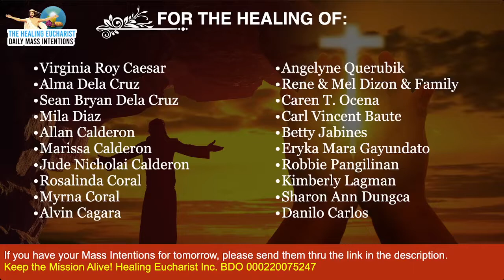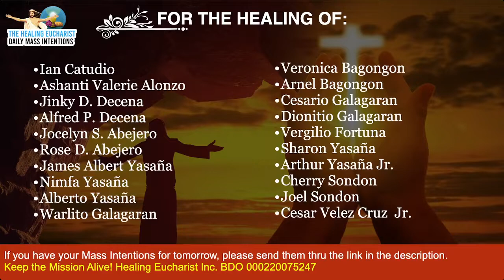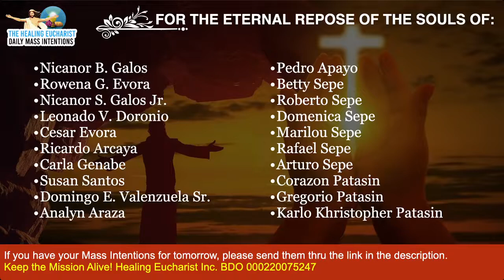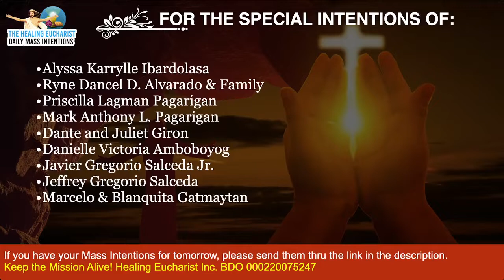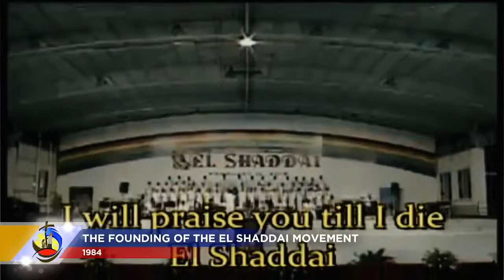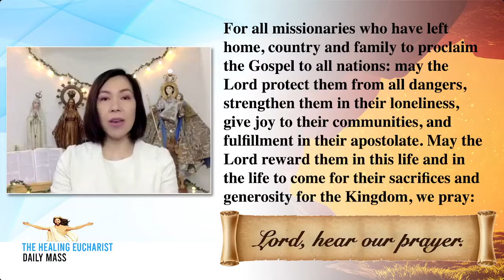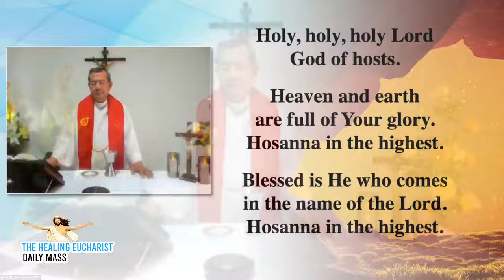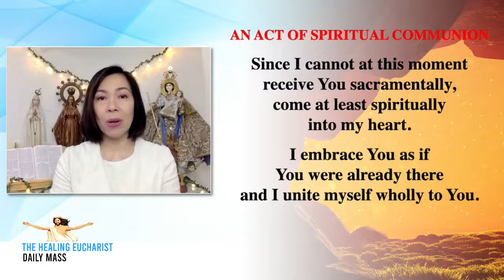Feast of the Exaltation of the Holy Cross (Sept 14, 2021)